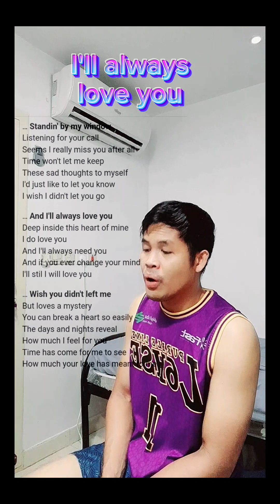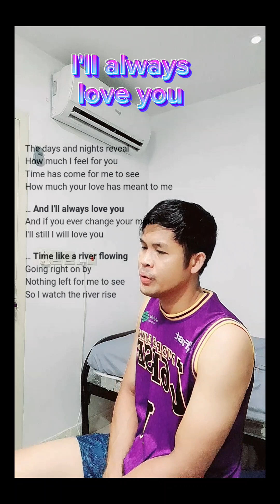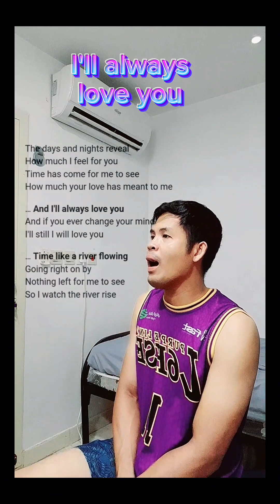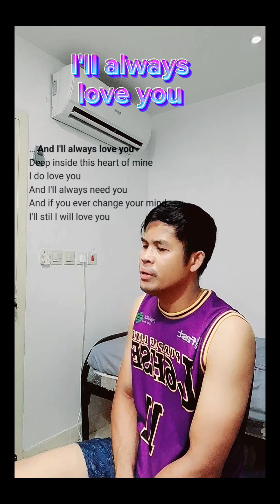I'll always love you